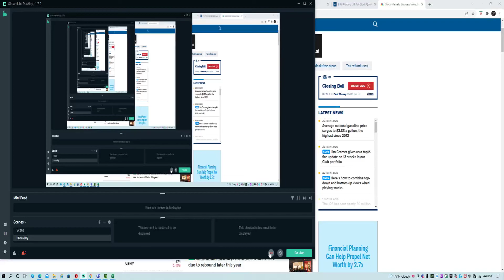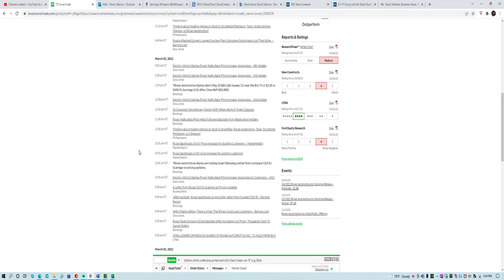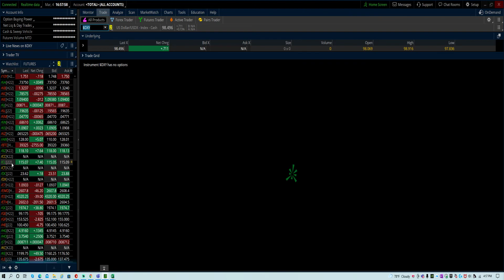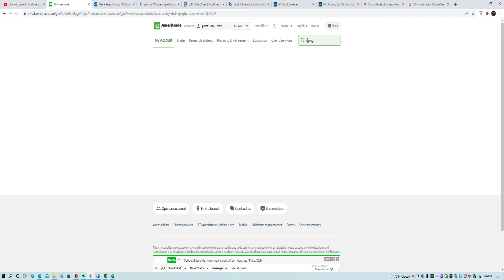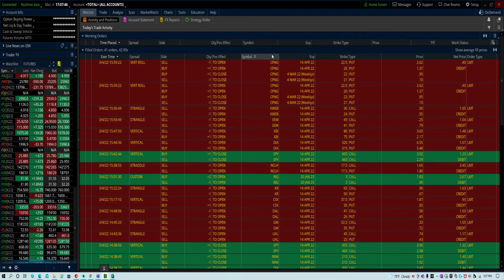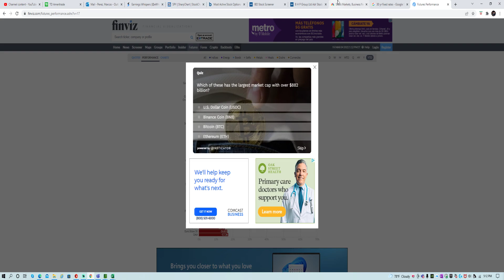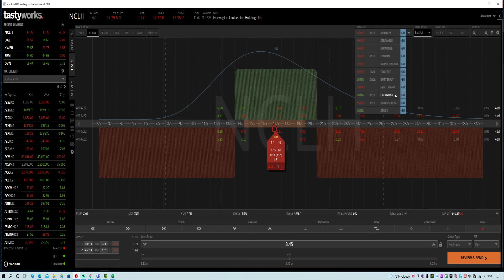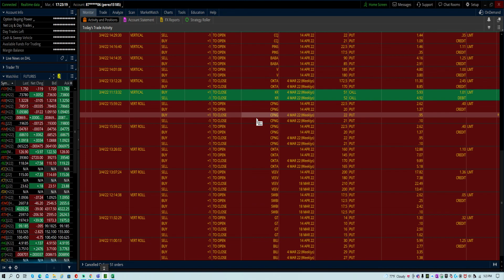Peabody Energy Corp NYSE: BTU stock a MONSTER coal !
market updates , education, options , futures , trading !